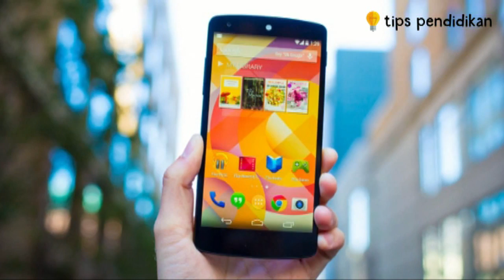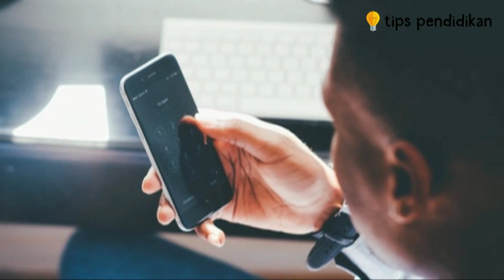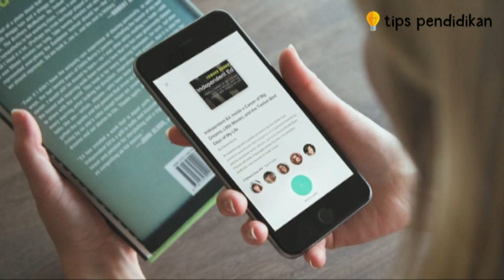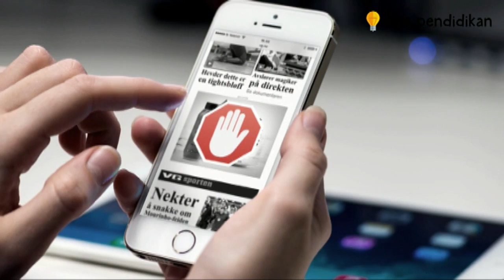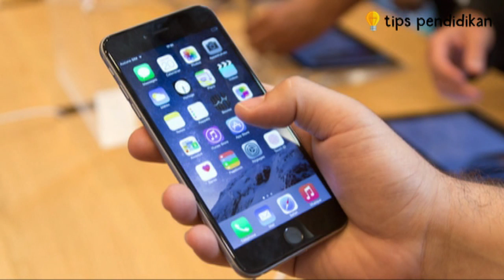7 Hal yang Musnah Ditelan Perkembangan Teknologi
Video ini berisi informasi tentang 7 Hal yang Musnah Ditelan Perkembangan Teknologi